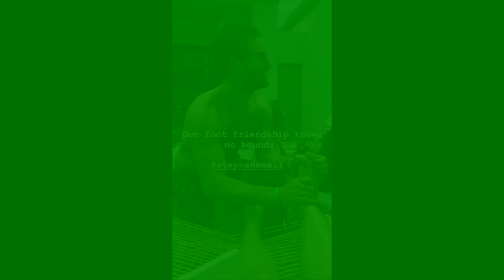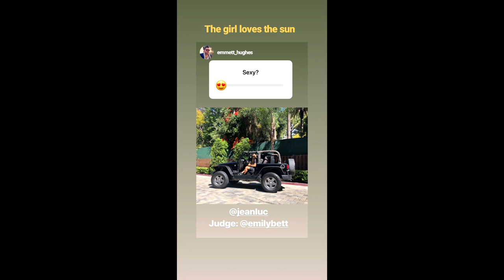Emily Bett Rickards new hair color. traveling with friends.